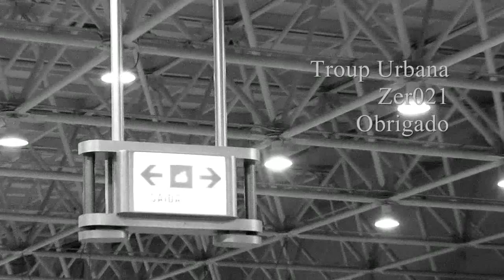Diego Viana - Drake - Trust Issues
Coreography

Diego Viana

Artist

Drake

Music

Trust Issues

Dedico esse Video a Meus companheiros da Troup Urbana e meus Amigos da Zer021...Pelos 5 Dias mais maravilhosos no Rio de Janeiro..

Obrigado Pessoal...Pelo Momento Especial...